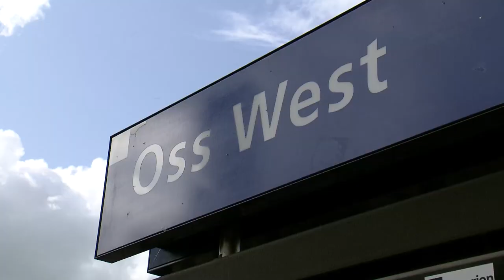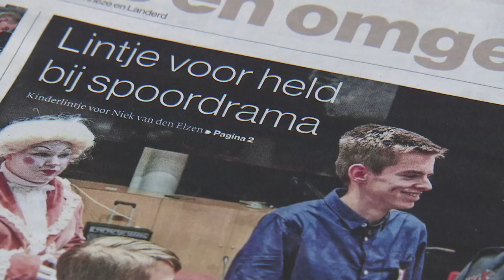Niek hielp bij treinongeluk in Oss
'Maak geen filmpjes of foto's met je mobiele telefoon als er een ongeluk is gebeurd.' 😳

Die oproep doet de zestienjarige Niek uit Oss. Morgen precies een jaar geleden stond hij voor de spoorwegovergang in Oss waar het vreselijk mis ging. 😔

Niek deelt zijn verhaal om te laten zien wat hij heeft meegemaakt en om anderen te waarschuwen. 💪🏼

LET OP: het verhaal van Niek is heftig.